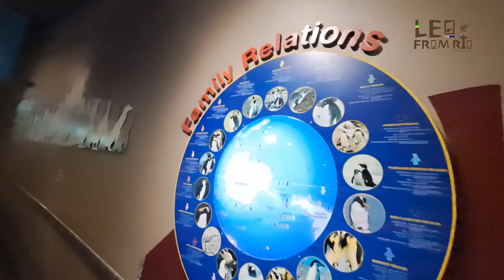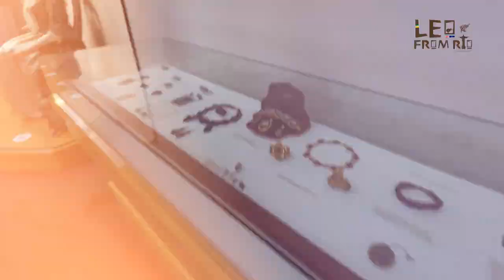Os 10 Melhores momentos que passei na ilha Sul NOVA ZELÂNDIA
Neste vídeo mostro uma prévia de minha estadia na ilha Sul na Nova Zelândia.

Empresa Parceira do canal:
TRADESTAFF

CONHEÇA NOSSOS PARCEIROS 👇👇

[ LEOFROMRJ10 ]